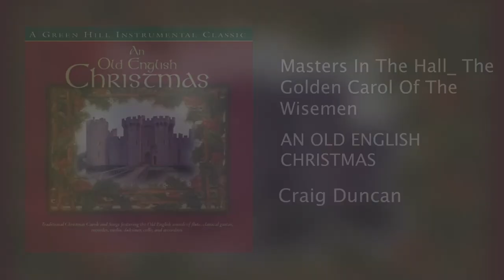Craig Duncan - Masters In the Hall/The Golden Carol of the Wisemen [Official Audio]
Craig Duncan - Official Audio Video for “Masters In the Hall/The Golden Carol of the Wisemen”, available now!

Follow Green Hill for updates on your favorite artists.